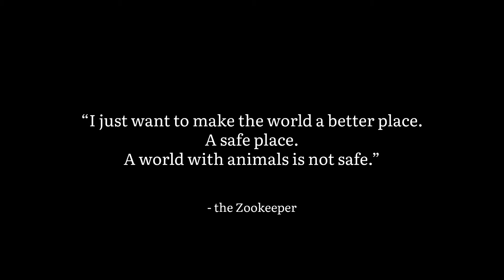(warning in description) Don’t Forget Me [Unfinished animation meme]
Song is in the original video’s description

⚠️ Warning for some blood in the video ⚠️

Characters (order of appearance):
Jake Watchman
The Zookeeper

both characters from my story The Watchmans

I did have a cool little story thing in here which is why it says the description is interesting but then I decided not to write it because reasons

Side note
I probably won’t post a lot of post-worthy stuff in a while because I’ve had a generally really tough week. I got really sick early this week and missed my first day back to school. My family is sick too (not covid). We’re all just not doing too well and some prayers for us would be very appreciated. For now I’m sticking to just finishing the Relate PMV and the MAP part I have due, and I’m trying not to focus on too much else. Thanks, for 250 subscribers now that I think about it heh 👏👏👏